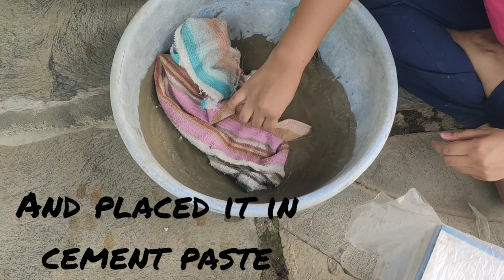Making of Garden pots with cement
civilengineering cementproducts cement engineering creativity innovation talent gardening The video will completely guide you of how to make garden pots with the help of waste towel/gunny bag and cement slurry. The pots will so decorative in garden ..for this watch the video till end.